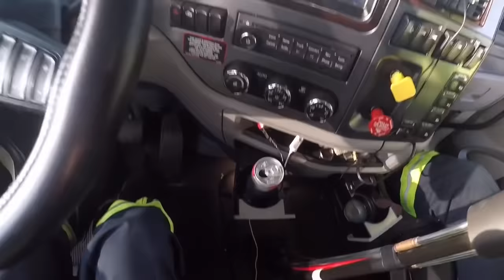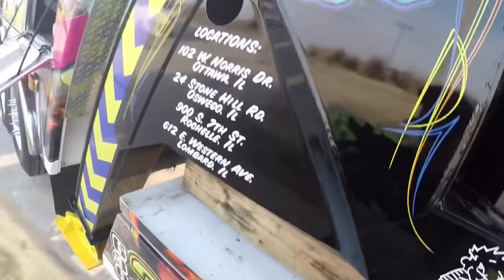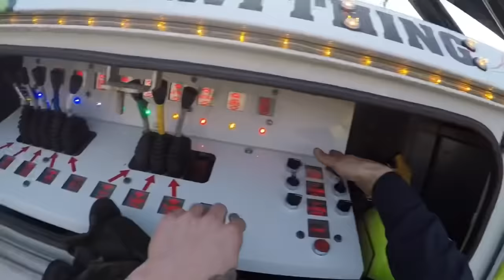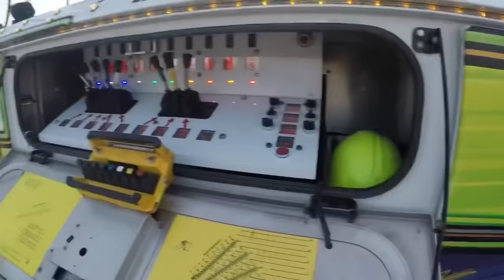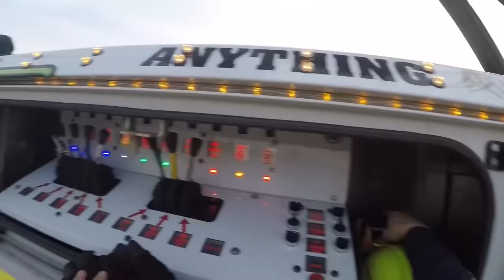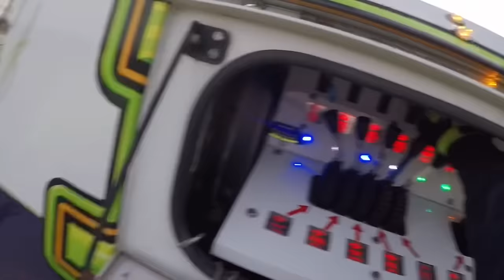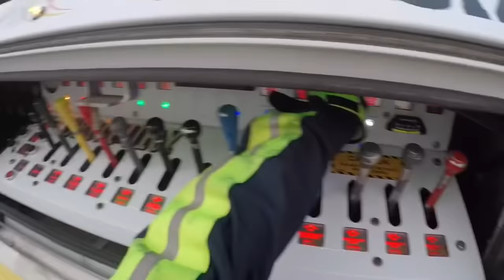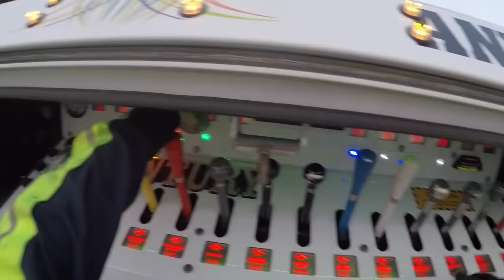Rotator work ep#180 sand trapped Volvo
A driver pulled into an old gas station lot that the  owner of the lot had filled the lot with sand and the driver that entered paid the Consequence of being buried in the sand him his Volvo and his loaded trailer where sunk half way up on some of the wheels the bird and I rigged up a few different ways to free the guy from this strong hold sand I hope everyone enjoys this video as it was a tough pull for the 1140 and crew thanks for watching and big shout out to the police officers that helped with traffic control thanks again

Want to get Intouch with Malachi and or jay simply comment and or email Malachi at Thanks again to everyone who watches the channel truly blessed